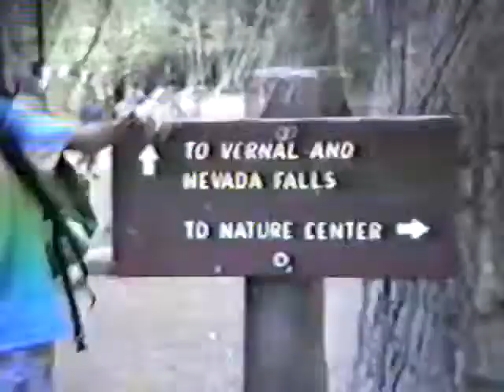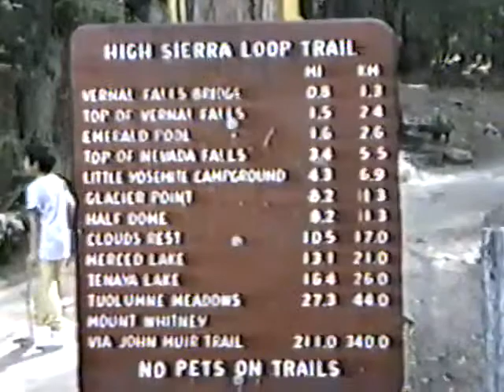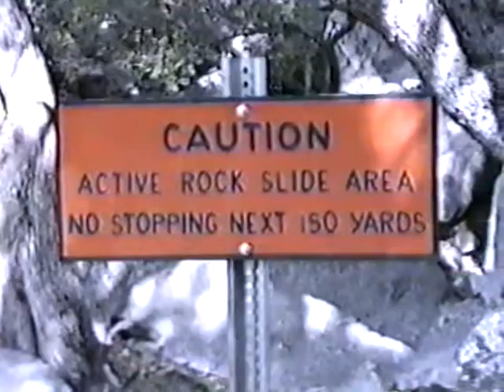TinaSyd&Berl - Summer of 1988 exploring Yosemite National Park territory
Family Day trip to Yosemite National Park. Leave early AM and return back late PM.  A short journey becomes more enriching  trekking up hill the waterfall.